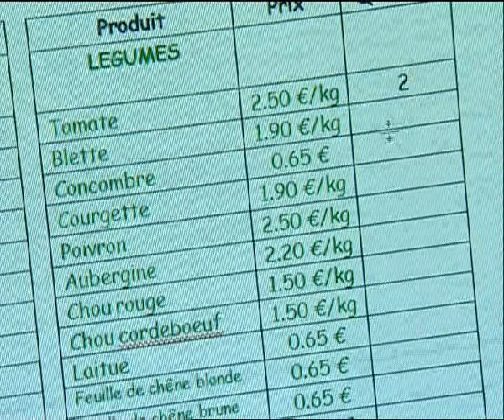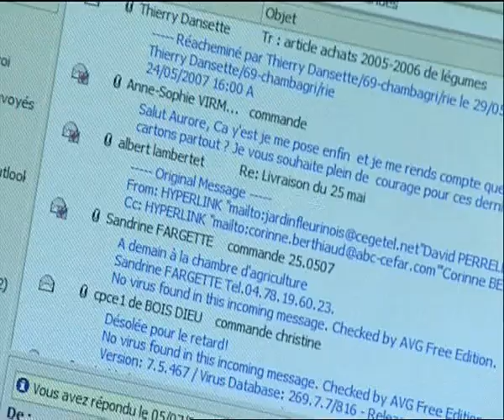Expression directe - Vendre par internet, une idée neuve